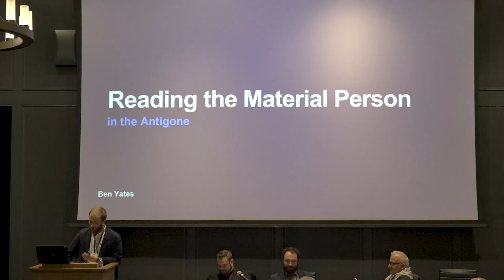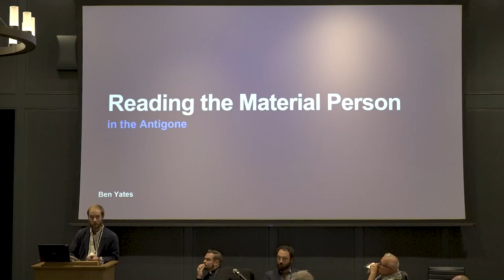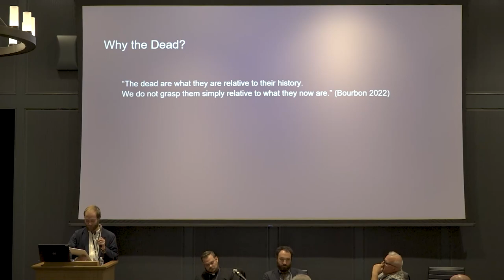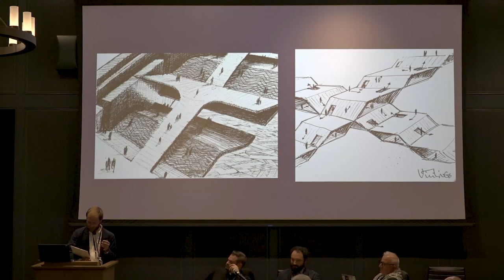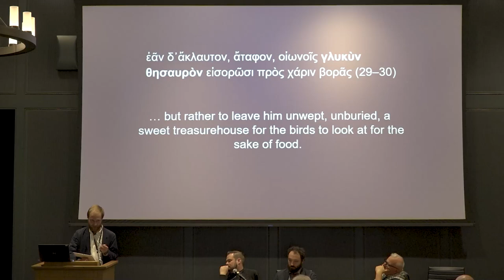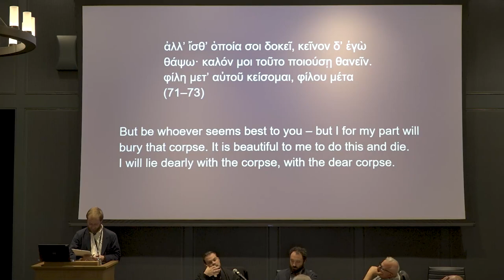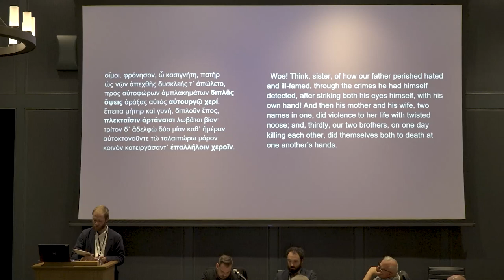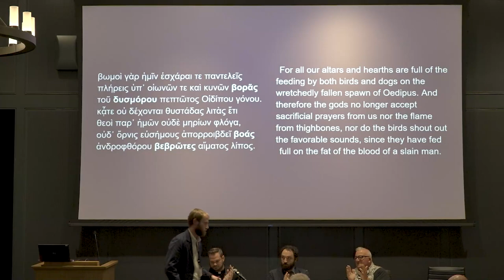FC23 – More Than a Mask: Personhood in Greek Literature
• "Till We Had Faces: Herodotus on the Marks of Personhood" by Jordan Dorney (New Saint Andrews College)
• "Persons and Bodies in Homer" by Abe Schoener (Scholium Project)
• "Thirsty Dust and Ensouled Corpse: Reading the Material Person in Antigone" by Benjamin Yates (University of Chicago)
• Chair: Rev. Justin Brophy, O.P. (Providence College)